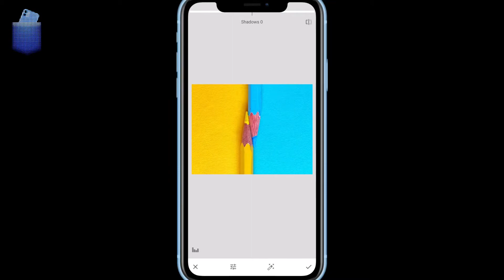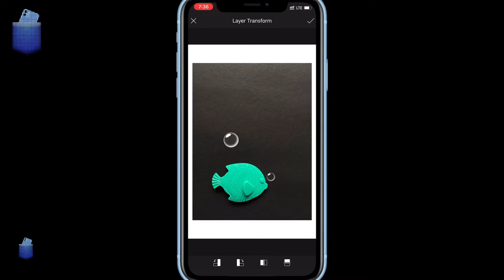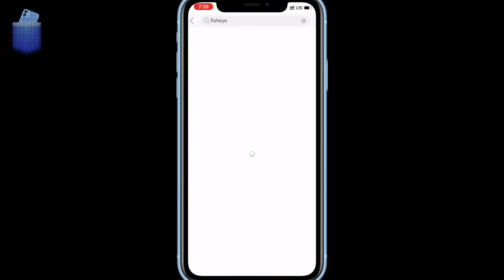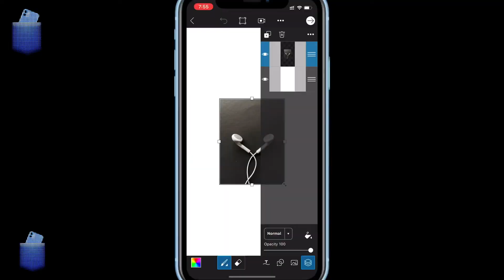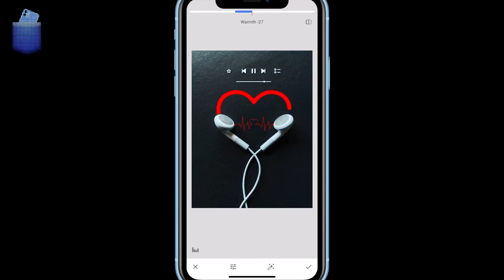Creative Photography | Mobile editing | PicsArt | Snapseed | Earphone editing | sketch colour edit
Hello friends,
In this video I have talk about 3 creative photography. Pencil Colors Photography, Toy Fish Photography, Earphones Photography, and editing of all these photography also. if you like this video please do comment  and share and don't forget to subscribe my channel and keep supporting.
Thanks 🙏🏻

creativephotography camera_inthepocket mobileeditingmobile photographyamazing photographytoy photographyearphone photographyheadphone photographymobile editingsnapseed editingpicArt editingcreative mobile photography ideas for homephoto editingpencil colorpencil color photographycreative photography ideasmobile photography tips